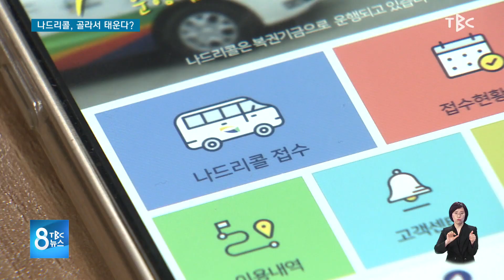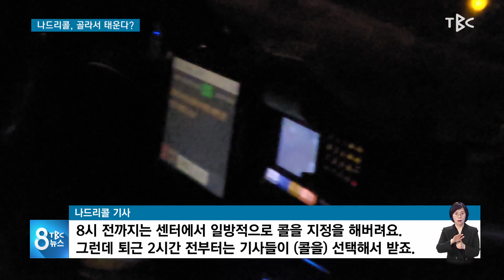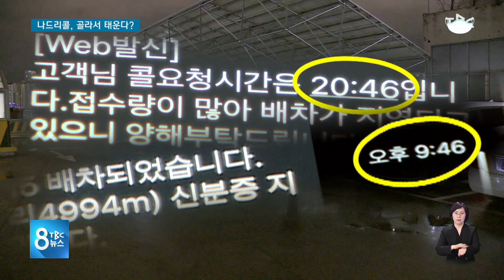나드리콜 골라서 태운다 210317 [TBC-띠비띠]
시설공단, 운영 시간 조정·증차하겠다